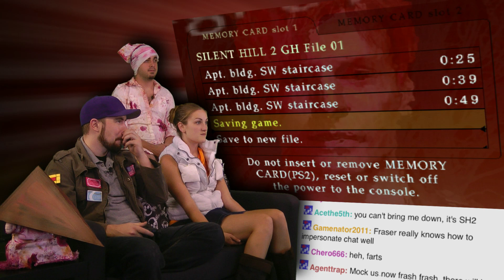Apartment of Horrors! - Silent Hill 2 is AWESOME! - Part 2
Today on VGA! Time Travel! We're taking a trip back to 2001 with the beloved classic Silent Hill 2. I have a feeling we're going to pee our pants, and love every minut of it.